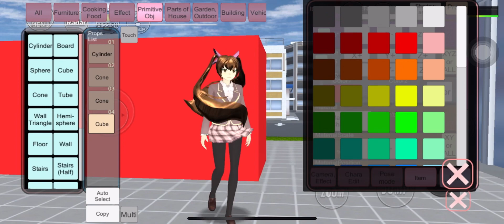Ep29 sakura school simulator, 2023